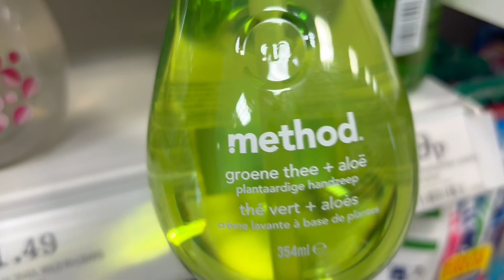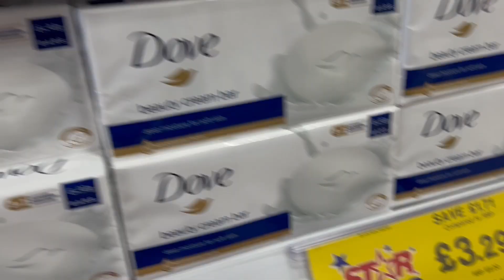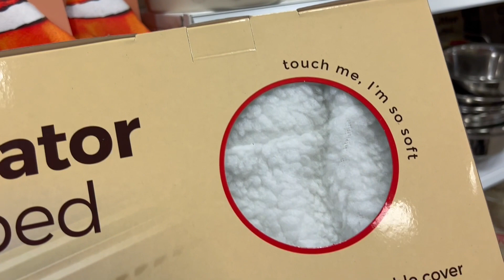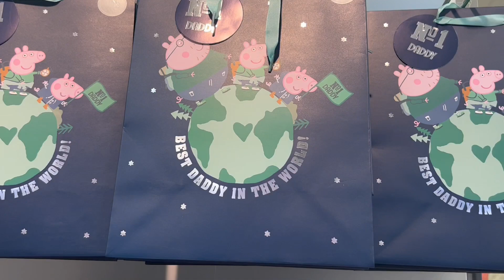Ragdoll kitten - spend a day with us VLOG